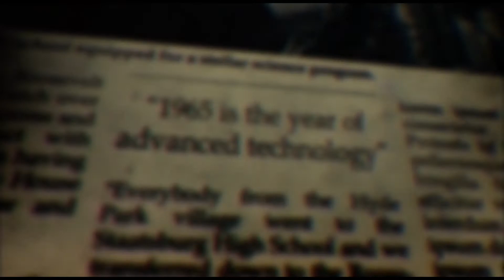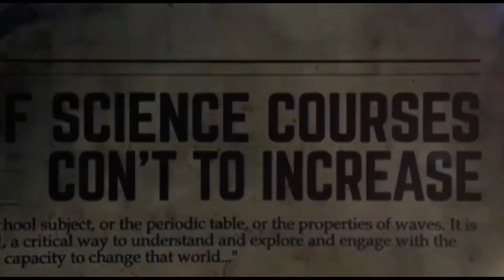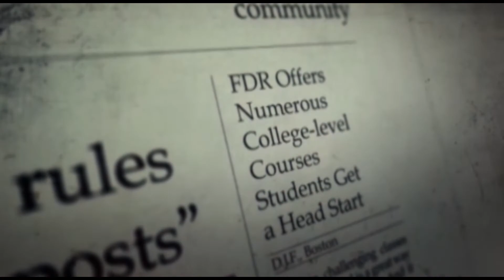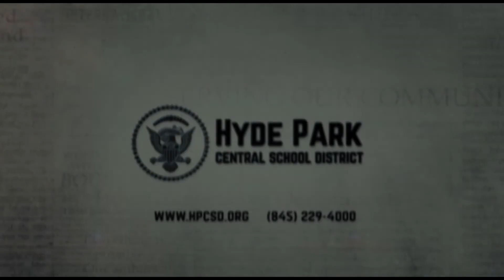Student Video on Proposed Capital Project.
FDR High School students discuss the science laboratories at the high school and the need for upgrades